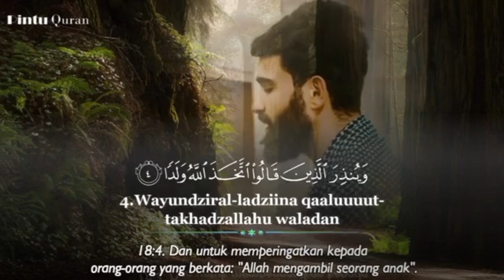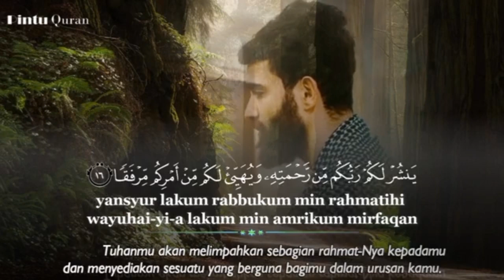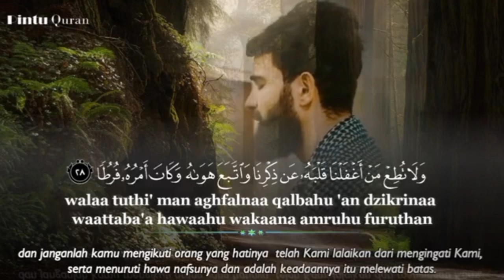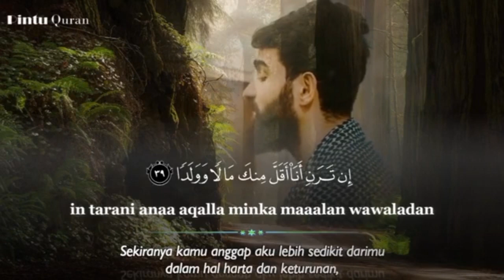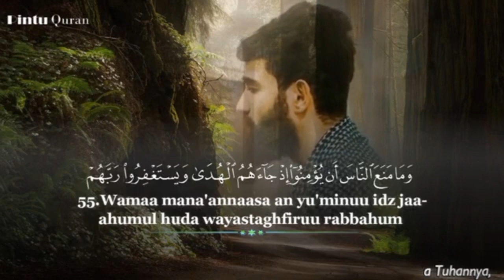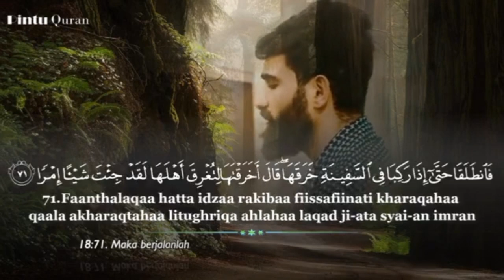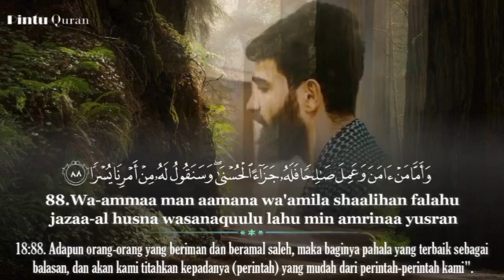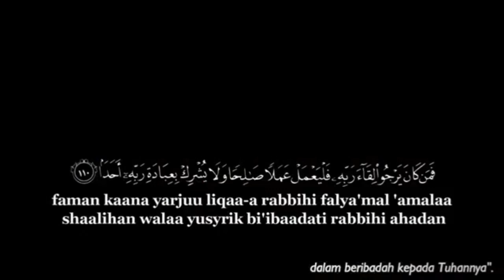Bacaan alqur'an om ini sangat bagus.. masya ALLAH..